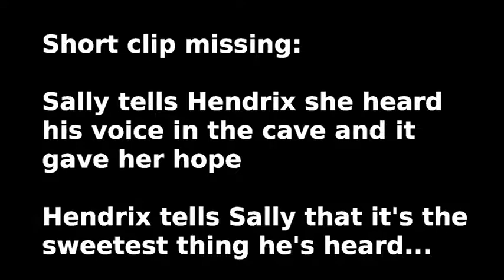12/13/2015 Improv BATS Cave Match - 32 minute long form genre mashup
"Cave Match" is a format where two improv theater teams get a maximum of 38 minutes on stage to battle it out.

This was my team "Three Chairs for Laura"

We did a long-form genre mashup with David Madison, Rez Graham, Laura Wachtel and Karen Brelsford.

The story was a genre mashup of sorts where we added a new genre halfway through the first scene.  It went well and we had a great time!

Genres:  Sci-Fi, Western, Romantic Comedy